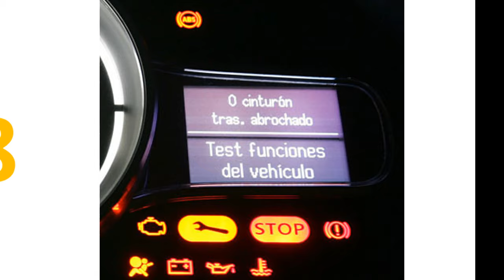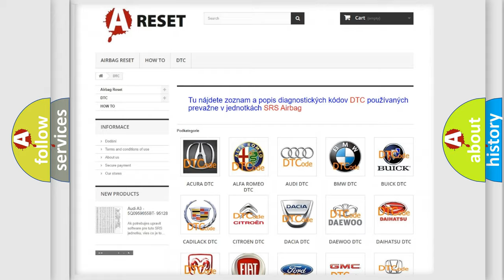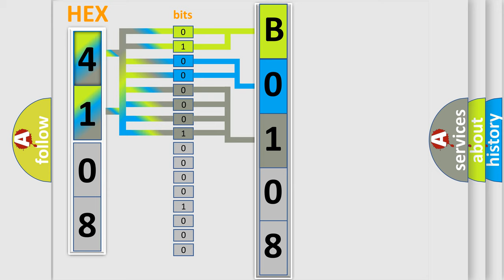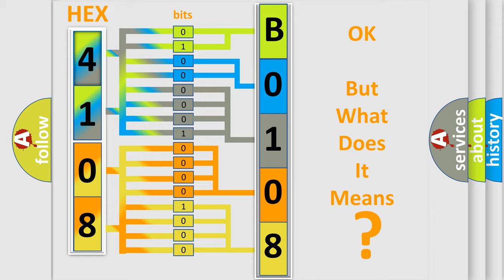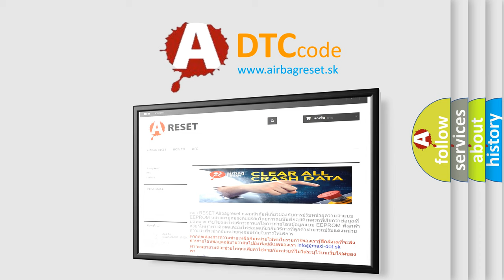DTC Fiat B0108-01 Short Explanation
Contents:
0:21 Basic DTC analysis according to OBD2 protocol standard.
1:48 Insight into programming
2:58 A diagnostically understandable description of the Diagnostic Trouble Code
3:05 Basic error definition

Make:
FIAT
Code:
B0108-01
Definition:
Front Left Sidebag - General Electrical Failure
Description:
Cause:
2 Squib Lines From Separate Circuits Coupled Together
Failure Type: